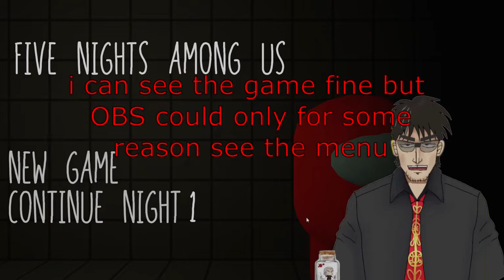five nights among us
happy birthday!

Five nights among us is PWYW along with the vr ver, toss the devs a tip if you decide to get it
as much as I clown the game, be nice 2 the devs

the game bundle it's included in is for a good cause as well, check it out